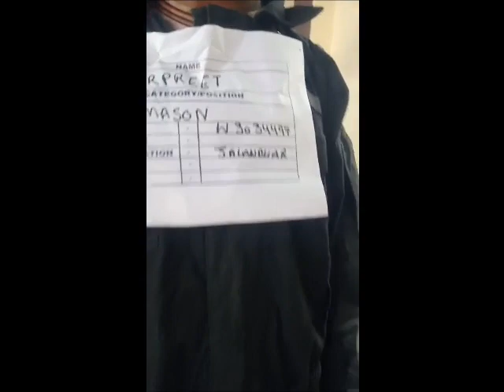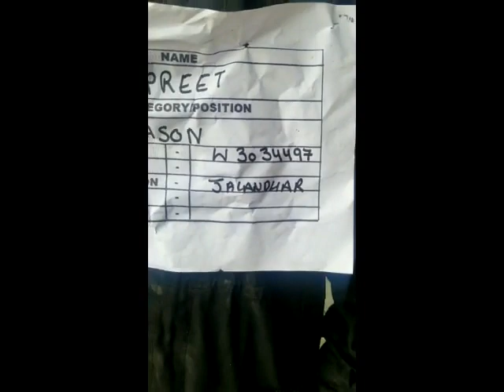MASON GURPREET W3034497 WORKING VIDEO